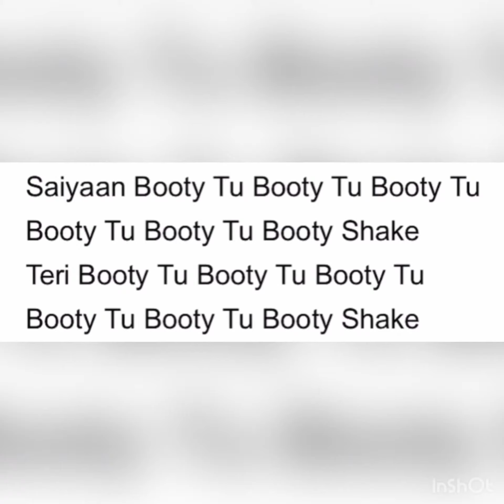Roasting tonny kukkar | Tonny kakkar special